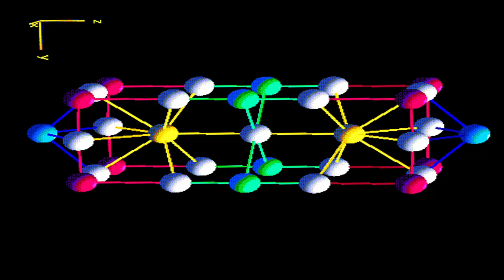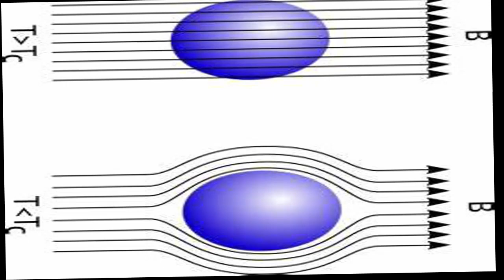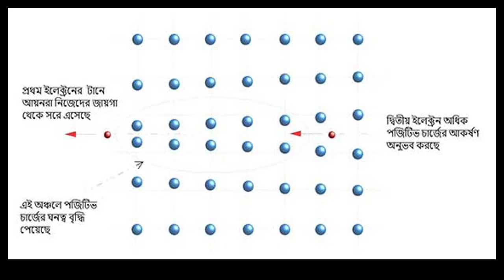Superconductor and its history in Bangla part -2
পরিবাহীর রোধ-এর কথা আমরা স্কুলজীবনে পড়া ওহমের সূত্রের কল্যাণে সকলেই জানি। তাপমাত্রা ক্রমাগত কমাতে থাকলে প্রতিরোধক্ষমতা কমতে কমতে কোথায় গিয়ে পৌঁছবে? বহুচর্চিত এই প্রশ্নের উত্তর খুঁজতে গিয়ে তৈরি হল ইতিহাস - সূচনা হল নতুন অধ্যায়ের। অতিপরিবাহীতা বা সুপারকন্ডাক্টিভিটি - পদার্থবিদ্যার অন্যতম গুরুত্বপূর্ণ এবং চাঞ্চল্যকর এই অধ্যায়ের ইতিবৃত্তান্ত শোনাচ্ছেন Dr. Bibekananda Manna
superconductivity is a set of physical properties observed in certain materials where electrical resistance vanishes and magnetic flux fields are expelled from the material. Any material exhibiting these properties is a superconductor. Unlike an ordinary metallic conductor, whose resistance decreases gradually as its temperature is lowered, even down to near absolute zero, a superconductor has a characteristic critical temperature below which the resistance drops abruptly to zero. An electric current through a loop of superconducting wire can persist indefinitely with no power source.

The superconductivity phenomenon was discovered in 1911 by Dutch physicist Heike Kamerlingh Onnes. Like ferromagnetism and atomic spectral lines, superconductivity is a phenomenon which can only be explained by quantum mechanics. It is characterized by the Meissner effect, the complete ejection of magnetic field lines from the interior of the superconductor during its transitions into the superconducting state. The occurrence of the Meissner effect indicates that superconductivity cannot be understood simply as the idealization of perfect conductivity in classicalphysics.
what is superconductivity#Superconductivity#meissner effect in superconductor in Bengali সুপরিবাহী Ohm's law#

4PaiIdeas is A Bengali Science and Mathematics Related YouTube Channel. Here We Post Scientific and Mathematical, Unknown Facts Related Videos. This Channel's Purpose is To Entertain You With Unknown & Unbelievable Content.